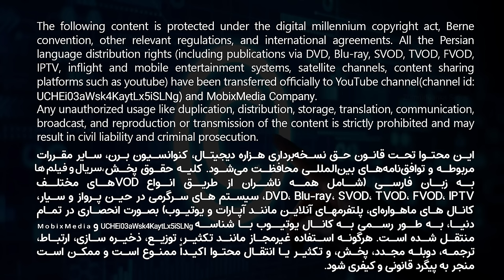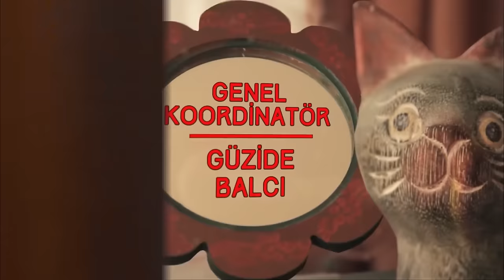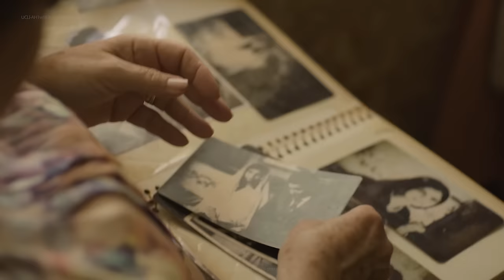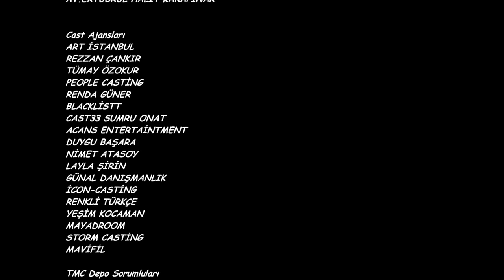قسمت 40 سریال ترکی خانواده جلب اوغلو با دوبله فارسی | Jalab Oglu Series episode 40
خلاصه قسمت چهلم سریال کمدی ترکی جدید خانواده جلب اوغلو: در قسمت چهلم ، حسنا با عارفه بخاطر رابطه پنهانی ای که دارد درگیر میشود و ...

سریال کمدی خانواده جلب اوغلو را با دوبله فارسی در روزهای شنبه و چهارشنبه از کانال   @mxtv-1    دنبال کنید💥

سریال کمدی خانواده جلب اوغلو داستان زندگی خانواده ای شلوغ و صمیمی در استانبول را روایت میکند که سعی میکنند به کسب و کار رستوران خود رونق بدهند و در تلاش برای بهبود شرایط خود هستند اما ماجرا و مشکلات زندگی آنها تمامی ندارد.

قسمت 40 سریال کمدی خانواده جلب اوغلو با دوبله فارسی | Jalab Oglu Series episode 40
سریال کمدی - serial comedy -  serial jadid - serial jadid torki - film doble farsi